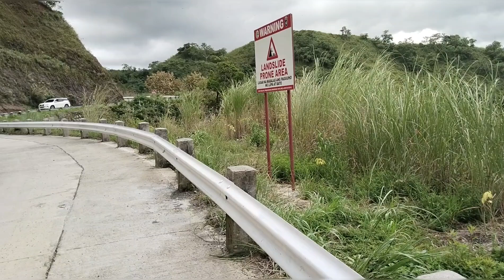Part 1Malico Adventure